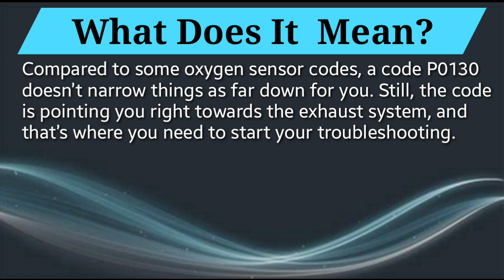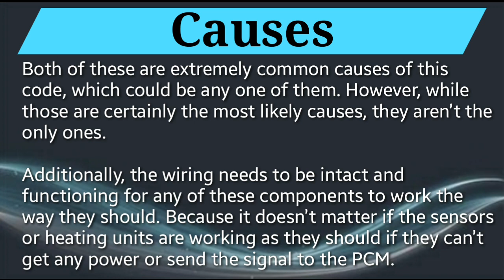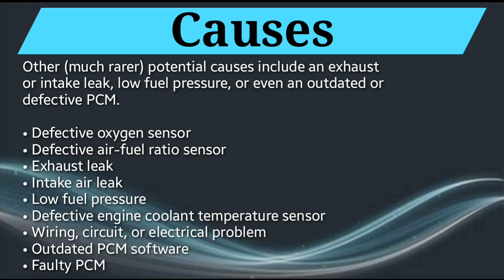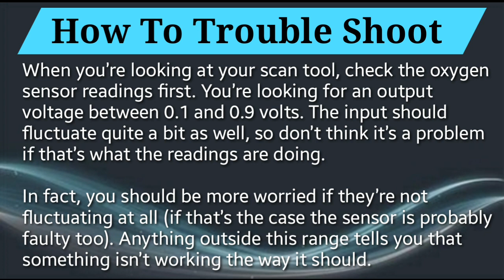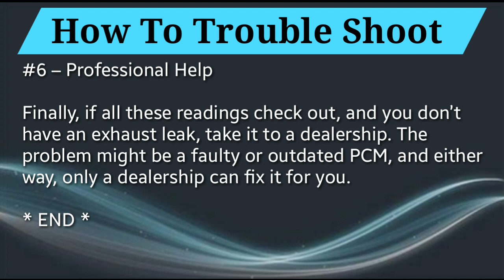DTC P0130 Overview: O2 Sensor Circuit (Bank 1, Sensor 1)